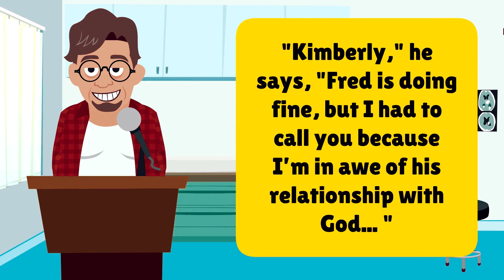🤣 Funny Joke of the Day: A 90-year-old man goes for a physical, and all of ... | The Funniest Jokes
Funny Joke of the Day:  A 90-year-old man goes for a physical, and all of his tests come back normal...